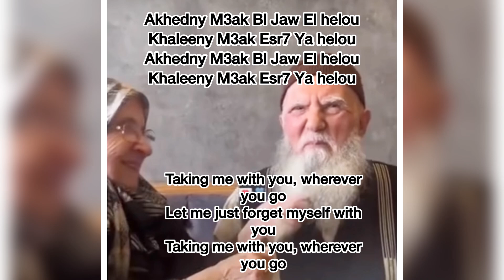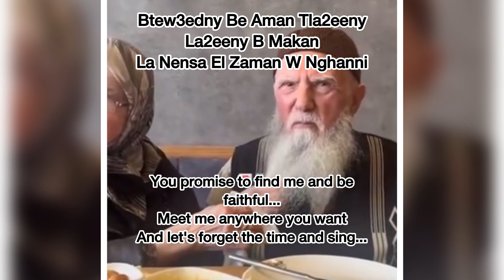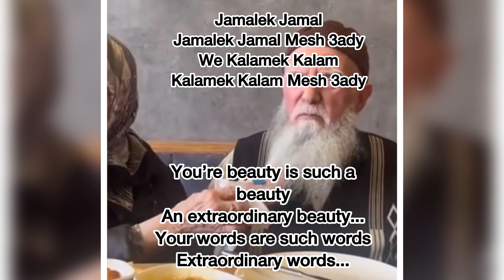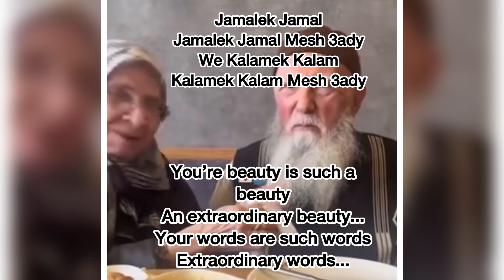Akhedni Maak (Fadl Shaker & Yara) - Vocals Only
Thank you for listening. Please recommend what other songs you would like to hear next. 🫰🏼